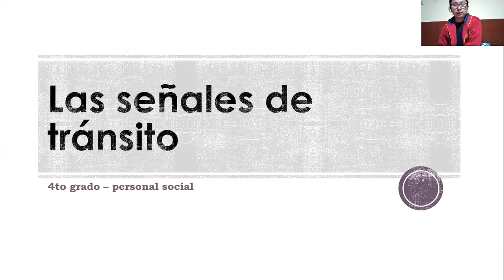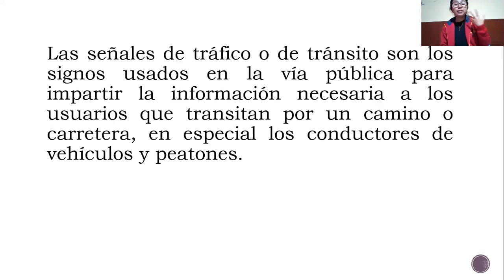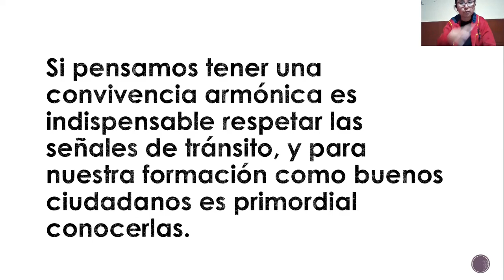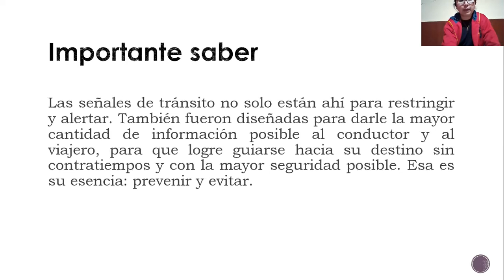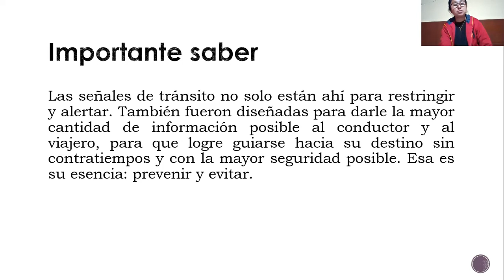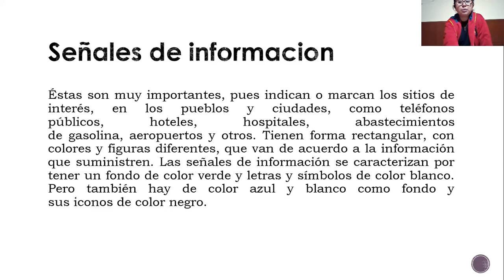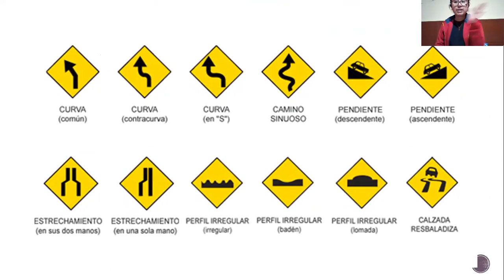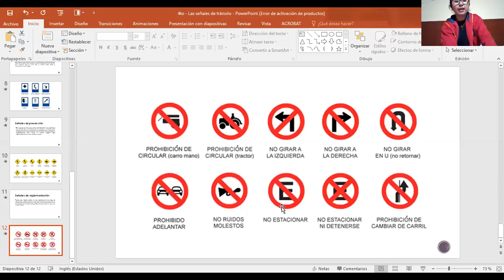Las señales de tránsito - 4to grado